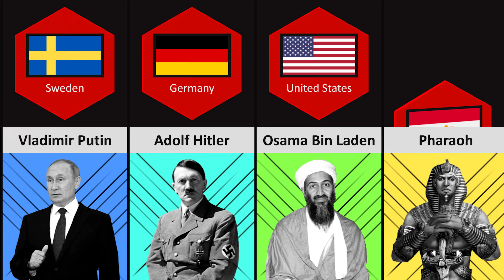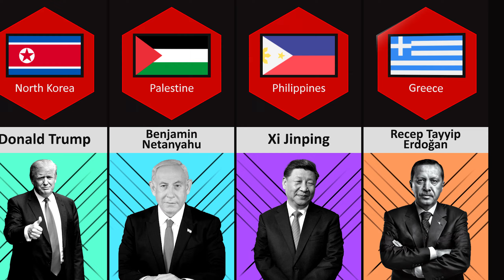Most Hated People From Different Countries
Hello, my friends today I will be back with another new video Most Hated People From Different Countries. I hope you will like this video.